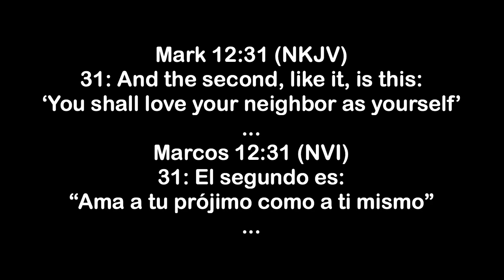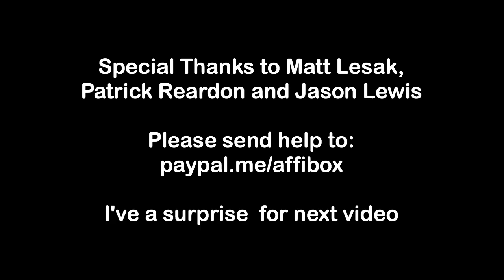The Toa Baja Project. Another 18650 Solar Generator Story.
It's been 4 months sense Hurricane Maria hit Puerto Rico and there still a ton of work to do. Over 40% of the homes around the island are still without grid energy.

This is the case of Carmen or Cuca, a really humble lady that lost everything the night Maria hit Puerto Rico. They had to spend 4 months on a refugee center and the stories they told us makes you feel like they lived in a horror movie.

The situation of Cuca is pretty special. Her daughter decided to build a space for them to be able to come back to their homes. Also with the help of Lisandra they manage to get donations and now they get to hit re-start on this game called life after Maria.

Like Cuca their's many people that are spending their nights in total darkness. That's why I ask for your help. We can do more if we keep getting materials and donations.

These are to most important materials we need and my address:

Javier Camacho
JA12 Calle Antonio Egipciaco
Toa Baja PR 00949

7s bms

3s bms

24v 1kw Inverter

10,000 mah portable power pack

LED 5W USB Bulb

2.5 DC Female Panel Mount Plug:

3 in 1 12v Car lighter USB socket

Car Lighter Charger:

7.5w Solar Panel

100w Solar Panel

MC4 Parallel Connector

Pair MC4 Connectors